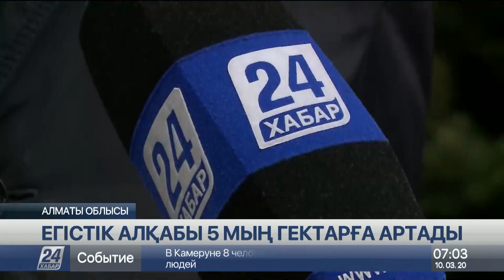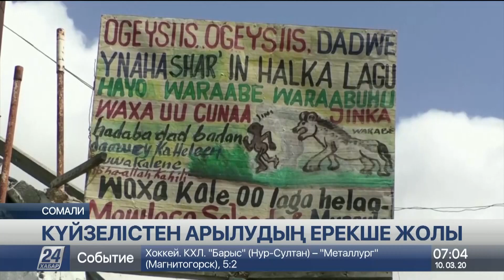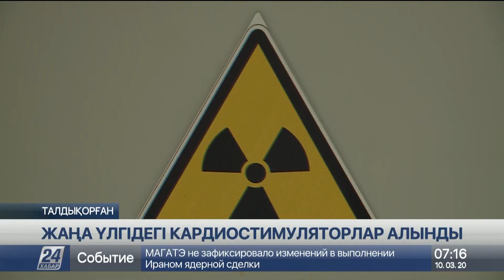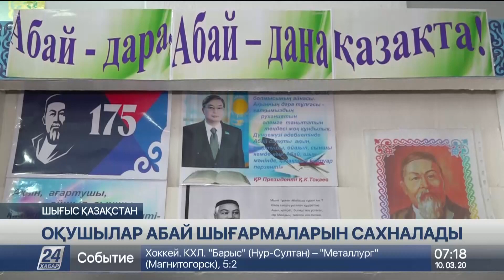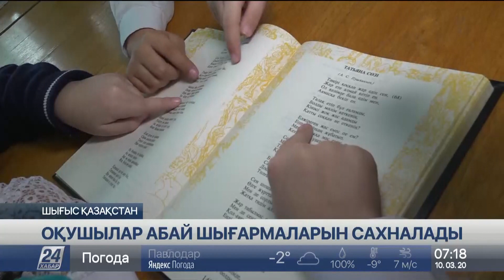10 наурыз 2020 жыл - 07.00 жаңалықтар топтамасы